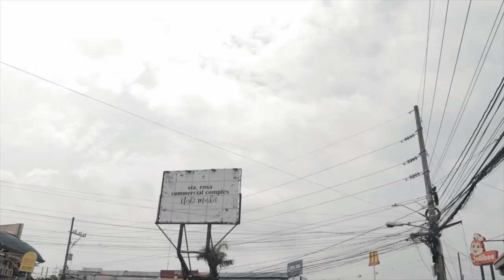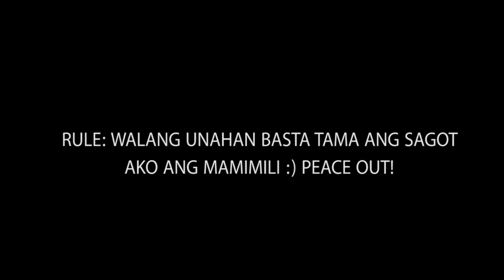CLEARING OPERATION - ( COMPLEX / BALIBAGO ) naging Ghost town? 70% LINIS!!!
MATAPOS ANG CABUYAO CITY - Pinuntahan natin ang isa sa pinaka malalang traffic at palaging dinadaing ng mga TAO.. ang LUGAR NG COMPLEX/BALIBAGO na nasasakupan ng STA.ROSA CITY. sa TULONG NI PRESIDENT DUTERTE AY SUMUNOD DIN ANG STA.ROSA CITY.. MALAKING BAGAY DIN ANG PAGPAPAKITA NI MAYOR ISKO MORENO NG SIPAG KAYA GINAGAYA NA ITO NG MGA KARATIG LUNGSOD.. maraming maraming salamat sa LGU ng STA.ROSA CITY.. MABUHAY PO KAYONG LAHAT! MORE LINIS!!!